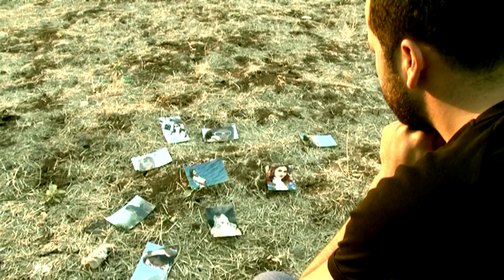RAMAZAN DEMİR DILDARIM KLİP 2013 HDV DERHÊNER RAMAZAN DEMİR )